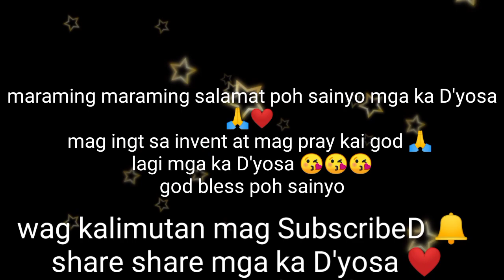interview sa mga nanalo😂 mga ka D'yosa ❤️